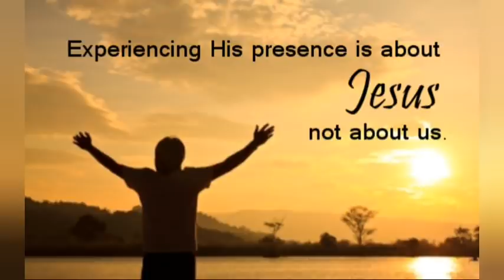CCATHOLIC MEDITATION: Monday - 31 January, 2022. 4th week - Ordinary Time, Year C.